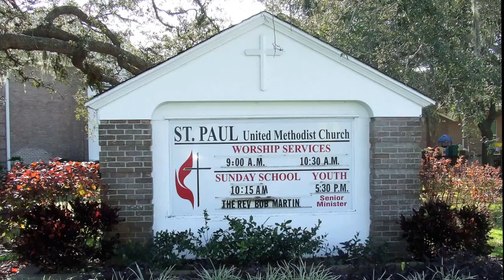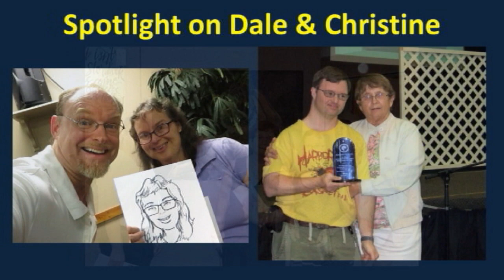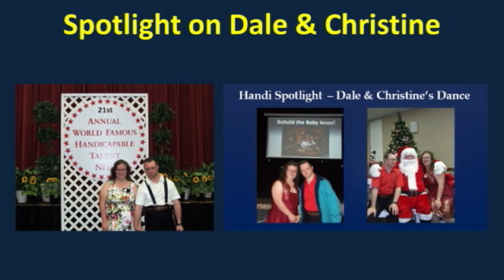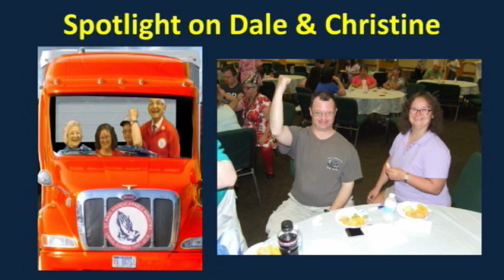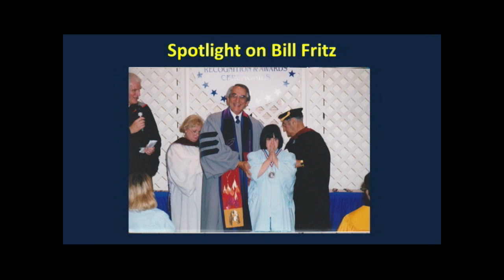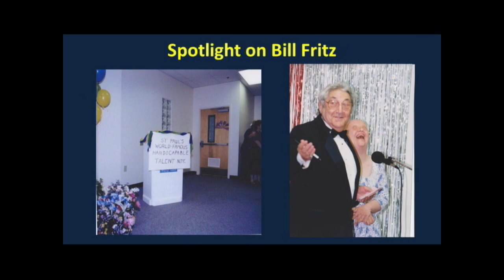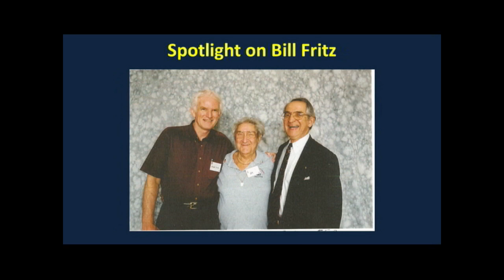Handicapable Worship February 21, 2024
One of our most loved couples, Dale & Christine, are in the spotlight and we continue our look at why and how we pray with examples of prayers for guidance and power.